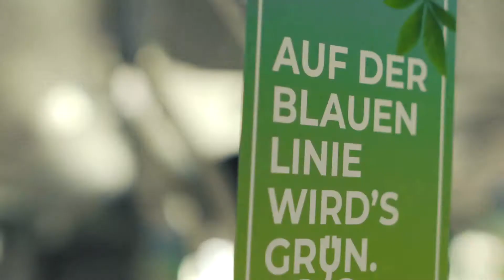🚎 Einweihung der Elektro-Hybrid-Busse in Göttingen (2018)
🚎 Bekannt aus dem TATORT Göttingen: die neuen Elektrobusse 🚎
Für eine bessere Luftqualität und weniger Lärm, haben die Verkehrsbetriebe Göttingen neue Volvo Elektro-Hybrid-Busse eingeführt ❤️

A WALKING BRANDS GmbH Production on behalf of GöVB.
Kommunikationsdesign & Social-Media by WALKIN BRANDS.

The video and audio material is protected by copyright. Any form of use requires the prior consent of the (listed below) holder of the copyrights concerned:
WALKING BRANDS GmbH (Videomaterial)